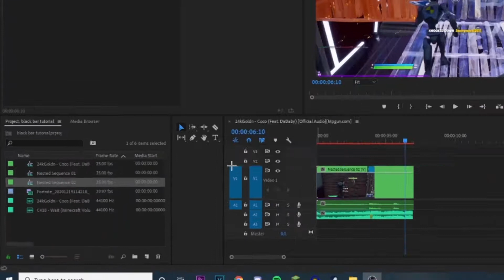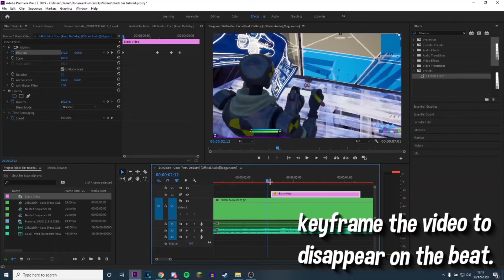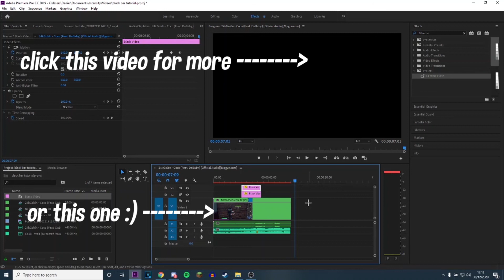Edit Like A Pro! - How To Create A Cinematic Black Bar Effect (Premiere Pro)